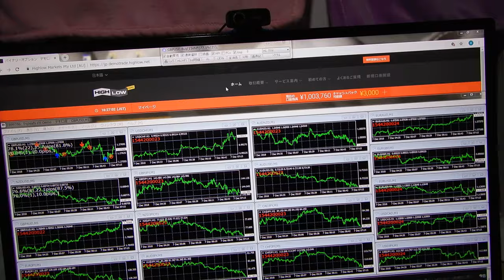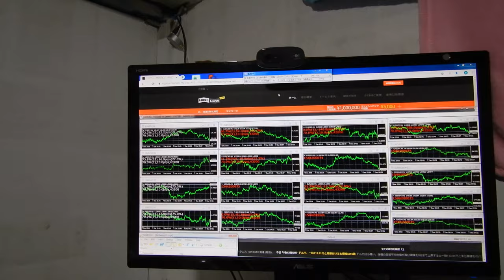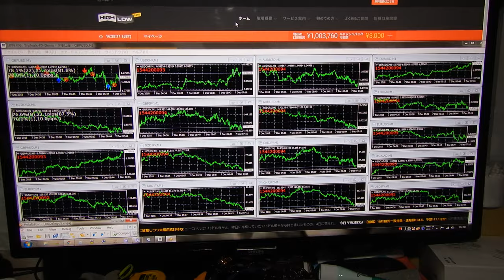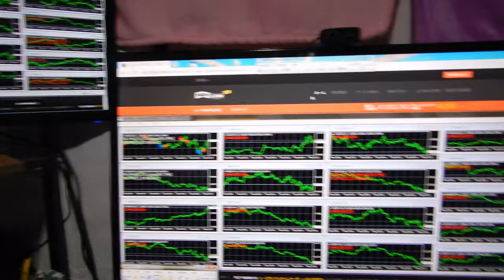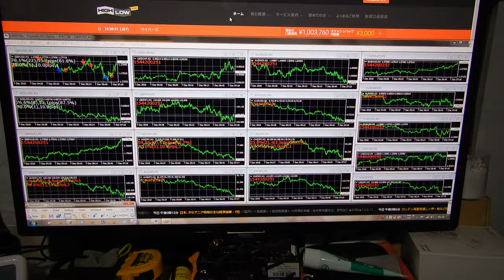2016年にzulutradeで世界1位になったバイナリーオプションスペシャリストの録画です。